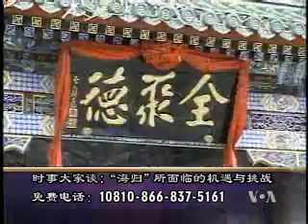2008-08-14 美国之音时事大家谈-5 Voice of America VOA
海归的成功与挑战 Voice of America 美国之音 时事大家谈 美国之音新闻 美国之音中文部 VOA VOAChina 脸书: